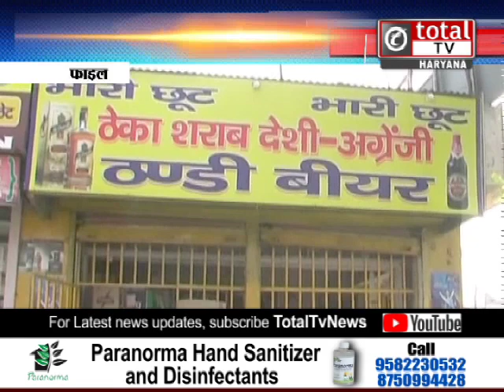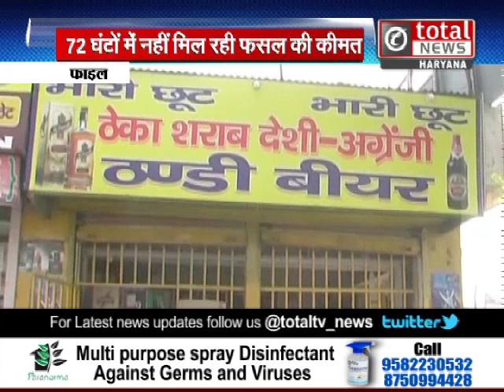शराब घोटाले की जांच के लिए बनाई गई SET पर इनेलो ने उठाए सवाल